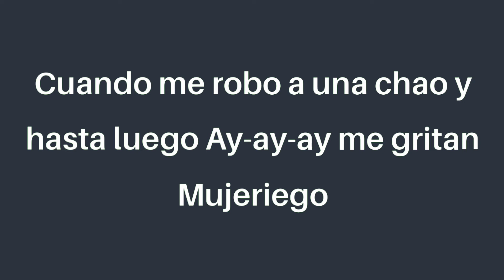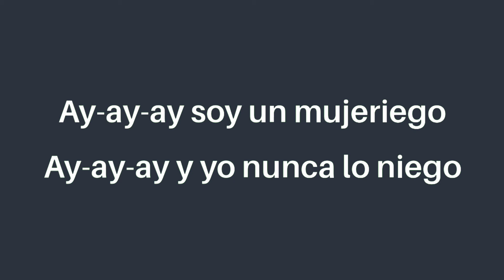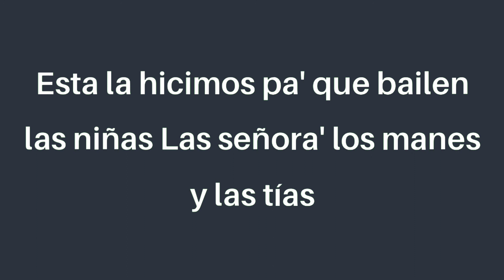Ryan Castro - Mujeriego (letra/Lyrics)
king Records
Ladies and gentlemen
Con ustedes
Ryan Castro and SOG
Agarren a su pareja
Y prepárense, jaja

Y en enero 'e vacaciones pa' la Piedra del Peñol

Esa sardina está como buena
Esta la hicimos pa' que bailen las niñas
Las señora', los manes y las tías
Todo el mundo, dime, SOG
Kapital Music
¡Pum-pum-pum-pum-pum-pum!